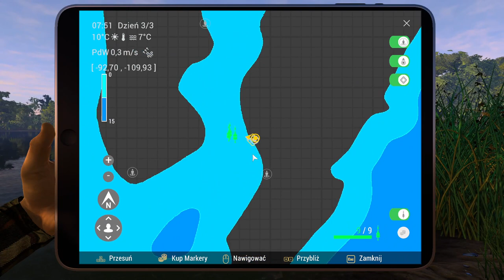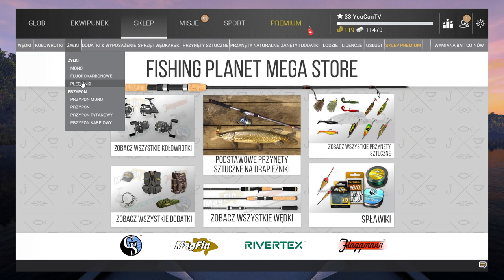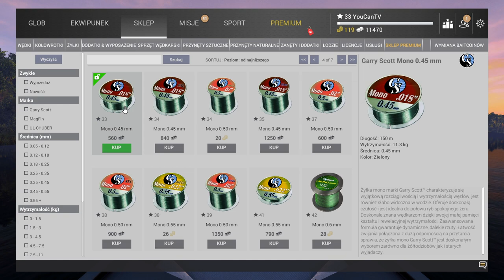FISHING PLANET - ZAKUPY i szczupaki na słaby sprzęt. St Croix Michigan poradnik dla początkujących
odc 19 z lewelowania nowego konta, a w nim małe zakupy i szczupaki na słabe wędki na jeziorze Saint Croix Michigan.
Jak łowić szczupaki  Fishing planet?